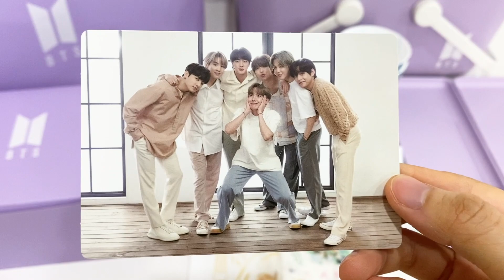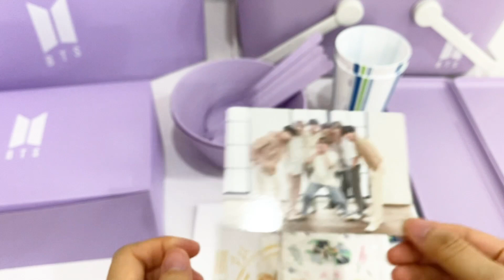BTS MERCH BOX #2 | ARMY Membership Merch Pack | UNBOXING ASMR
✨ MY UNIVERSE PIN available here!

Hello! Today I am unboxing Merch Box #2, which is free if you purchase the ARMY Membership (2020/2021) Merch Pack! To be honest, my ARMY Membership has not expired yet but I couldn't help but to renew it in wayyy in advance because I really wanted Merch Box #2 after seeing preview photos of it! It's just too pretty! I am a sucker for anything related to household stuff and PASTEL PURPLE. Did you sign up for the ARMY Membership Merch Pack too? :)

• Music

BTS (방탄소년단) - Save Me Piano Cover by Doopiano
BTS (방탄소년단) - Spring Day Piano Cover by Doopiano